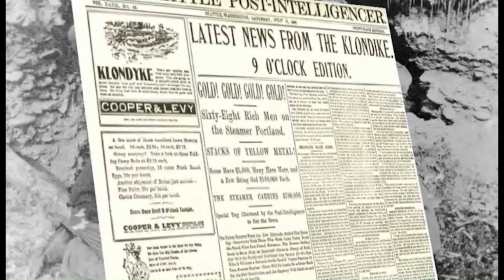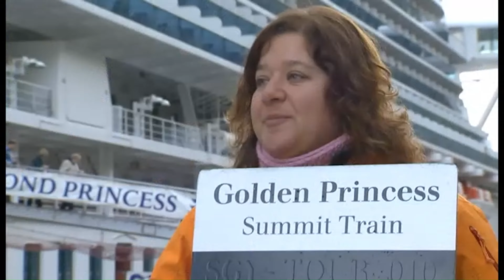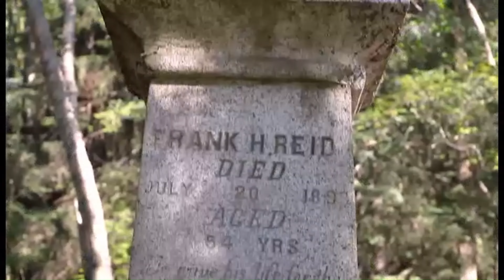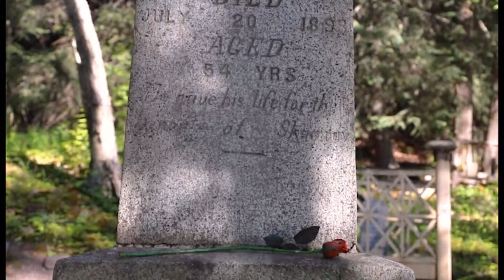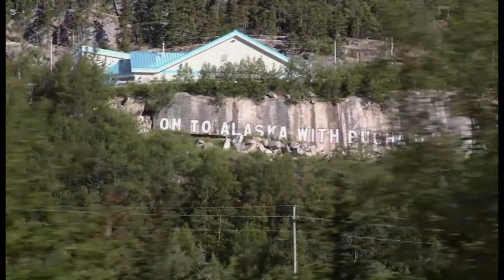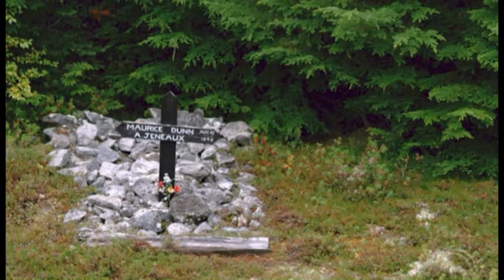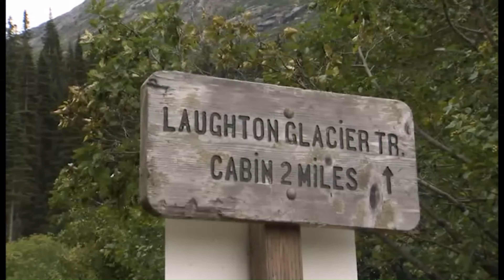Blog 204 ALASKA Skagway, Yukon Suspension Bridge & White Pass Railway, the Talkies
From our travels, created and uploaded by KeefH Web Designs (KHWD)